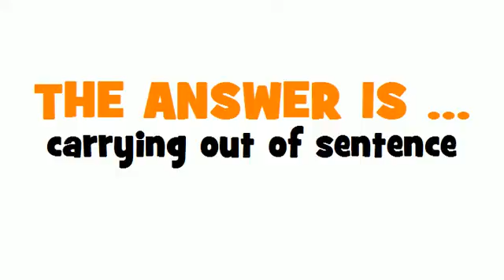SWEDISH TRANSLATION QUIZ = straffverkställighet